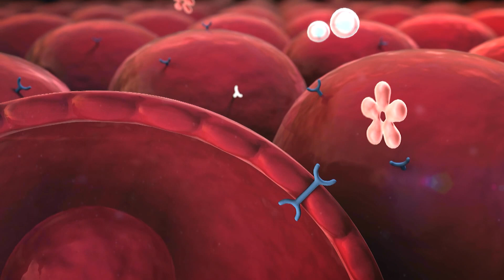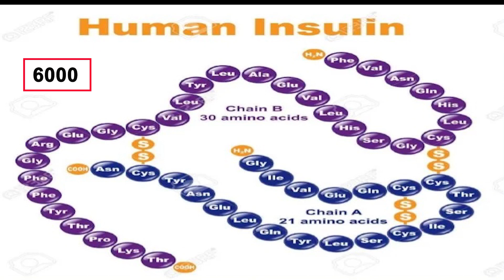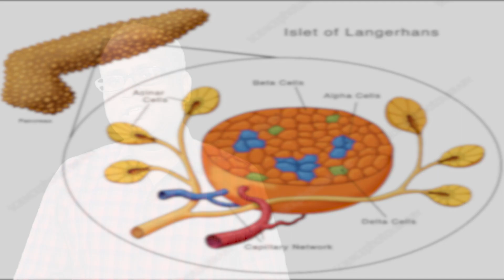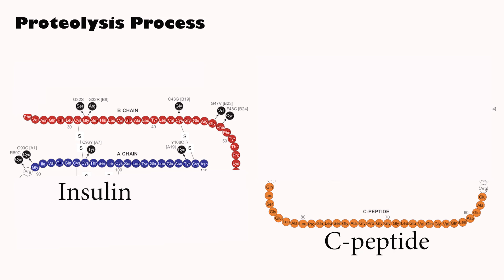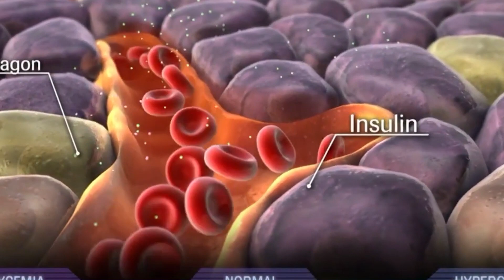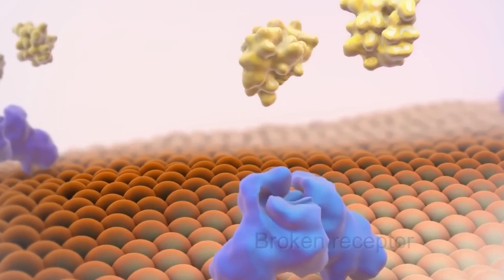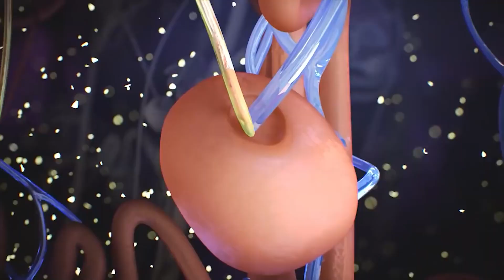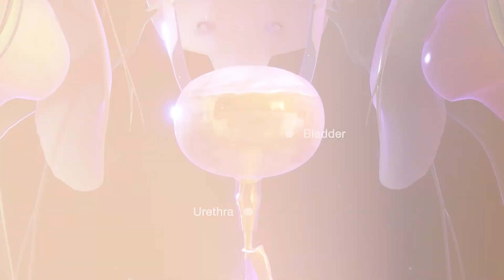Diabetes: History of disease, Insulin, and early Treatments.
World Diabetes Day 2023
How does diabetes affect life?
What is good control of diabetes?
How to reduce blood sugar?
What changes when you have diabetes?
diabetes symptoms
type 2 diabetes
diabetes treatment
diabetes mellitus
diabetes meaning
diabetes types
When was diabetes first discovered?
What is the medical history of diabetes?
What is the origin of the name diabetes?
What are 5 treatments for diabetes?
diabetes history taking
history of diabetes pdf
history of diabetes type 2
diabetes history geeky medics
when was type 2 diabetes discovered?
मधुमेह रोग किसके कारण होता है

who discovered diabetes type 1
history taking of diabetic patient
patient history of diabetes mellitus
What is the role of the insulin?
What insulin used for?
What is insulin in body?
How is insulin produced?
insulin function
insulin injection
insulin price
5 functions of insulin
10 functions of insulin
insulin medication
insulin diabetes
मधुमेह की रोकथाम

मधुमेह के निदान
मधुमेह की पहचान
मधुमेह क्या है